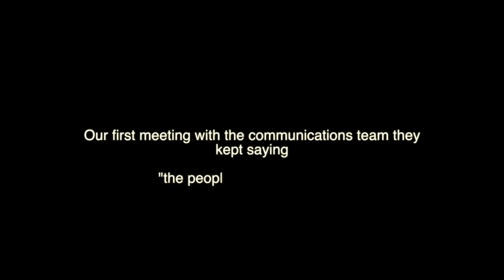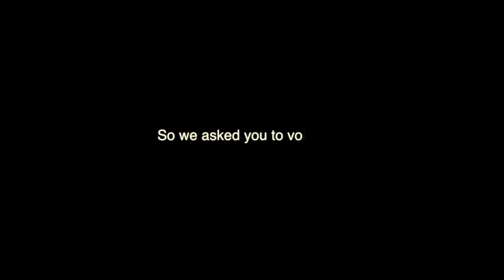Ottawa Heart Institute Corporate Video Behind the Scene